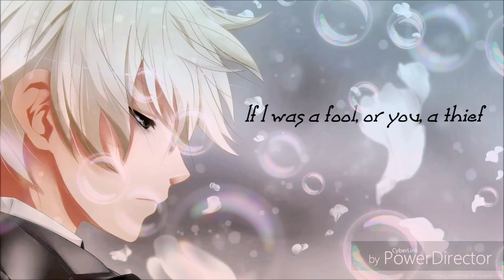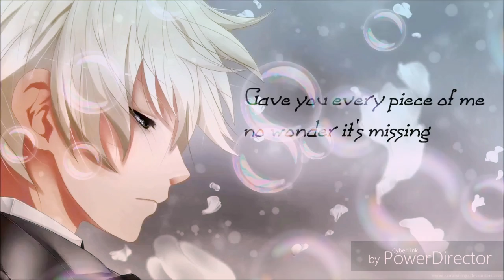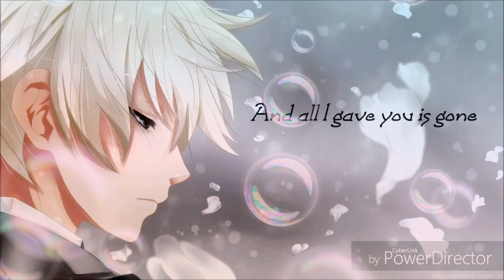Nightcore - Dynasty [male version] (with lyrics)